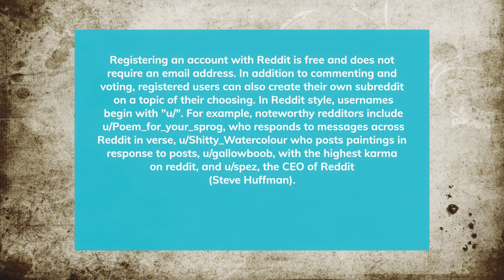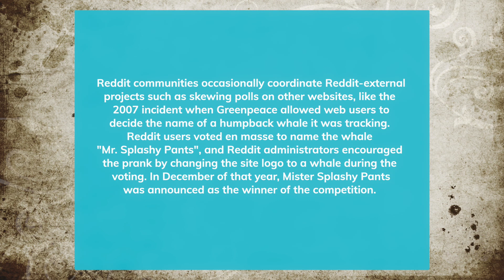WHAT IS REDDIT ?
PEACE :)